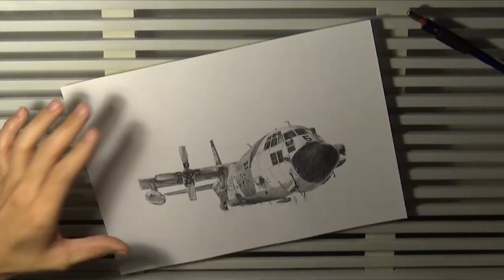Lockheed KC-130H Hércules - Spanish Air Force - Timelapse Drawing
Hércules del Ejercito del Aire de España, del Ala 31, basado en Zaragoza. Como homenaje a la retirada del C-130 de los aires españoles y a todos los años de servicio en primera linea.
Dibujo realizado con grafito en un soporte basik de 210 x 297 mm. tiempo real 5:48 horas.
Ilustrador: Fernando Oliveros Soriano
Fotografía original: Santiago Blánquez

Gracias Santiago ;)